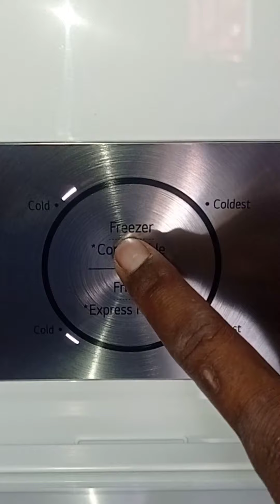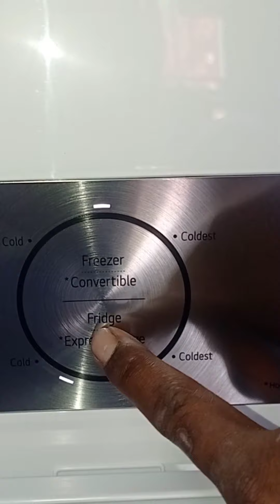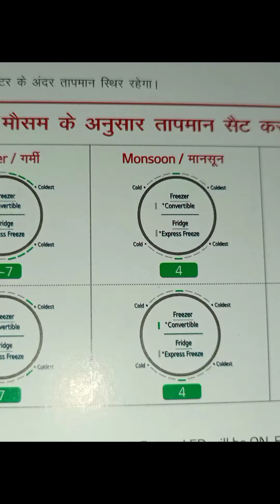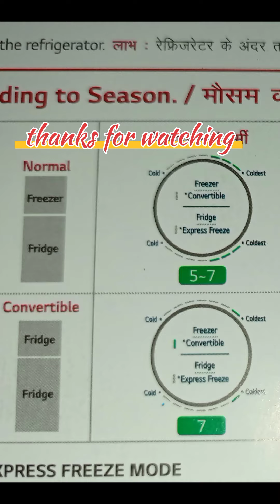Lg Daboll door Refrigerator How to off 1 part.Freezer to fridge Convert mode.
340 Litres Frost Free Refrigerator With Smart Inverter Compressor, Convertible Fridge, Smart Diagnosis, Auto Smart Connect, MOIST ‘N’ FRESH

how to 1 part off your refrigerator